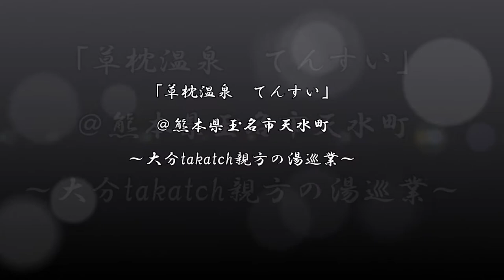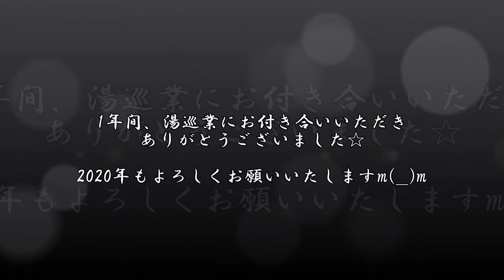草枕温泉てんすい＠熊本玉名～大分takatch親方の湯巡業～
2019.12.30(Mon)、＠熊本県玉名市天水町

2019年最後のお湯納めか！？

最近ふと行きたいと思っていた温泉施設ですｍ(__)ｍ
熊本在住時代に行こうと思いつつ入浴が叶わず…。
10年越しの夢が叶いました☆

明治の文豪：夏目漱石。
小説『草枕』が、ここ天水の小天温泉が舞台だとか。
歴史ある温泉です。

小高い丘の上にあり、平野・海・島原半島を見渡せる
絶景が魅力的です♪

・住所：熊本県玉名市天水町小天511-1
・時間：10:00～21:00（最終受付20:30）
・休館：不明（※次回休みは2020.1.8(水))
・料金：大人500円、子ども200円、3歳以下無料
・泉質：単純温泉
・交通：車→九州自動車道菊水ICから県道16号・1号・国道501号を熊本方面へ19km